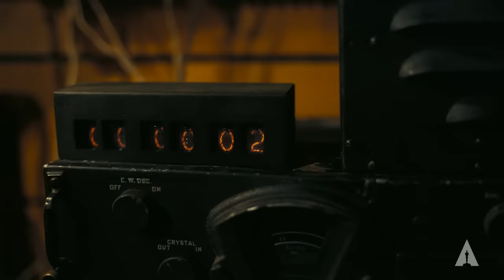96th Oscars: Best Score | Nominee Spotlight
A film's score sets the mood and elevates the story—from heart-wrenching melodies to hair-raising motifs. We're thrilled to celebrate the talented composers in this year's Oscars Nominated Original Score category. Gain insight into their creative processes and learn how they create music that enhances the story and leaves a lasting impression on audiences.

MUSIC (ORIGINAL SCORE) NOMINEES:

AMERICAN FICTION
Laura Karpman

John Williams

Robbie Robertson

OPPENHEIMER
Ludwig Göransson

POOR THINGS
Jerskin Fendrix

The 96th Oscars will be LIVE on Sunday, March 10th at 7e/4p, and televised live on ABC and in more than 200 territories worldwide.

96th Oscars: Best Score | Nominee Spotlight